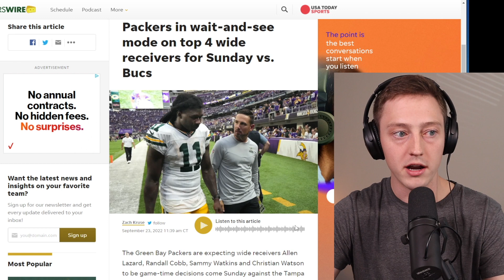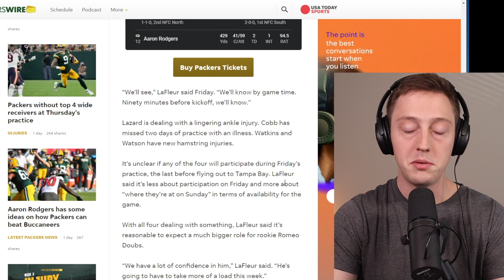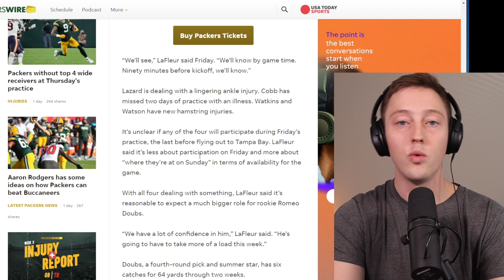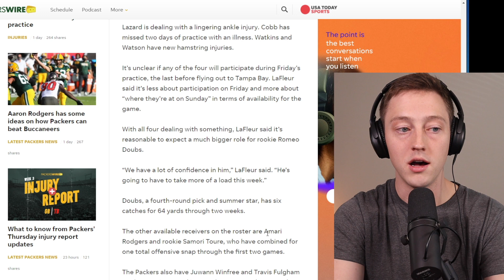Matt Lafleur On The Outlook for the 4 Injured Receivers